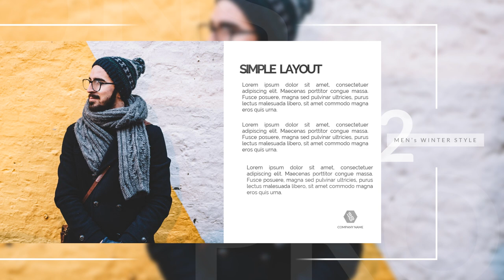Jasa Video Company Profile Perusahaan, Corporate, UMKM, 2D Explainer di Pondok Labu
Jasa Edit Video Promosi / Jasa Video Company Profile Perusahaan, Corporate, UMKM, 2D Explainer di Pondok Labu atau

Daftar Isi
00:00 - Intro Pptpixel
00:18 - Contoh Iklan Profesional